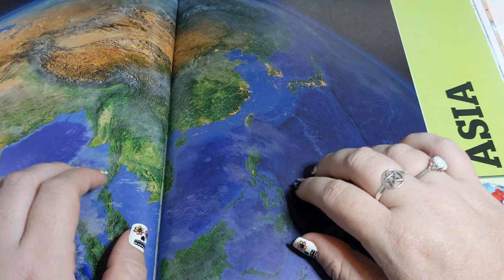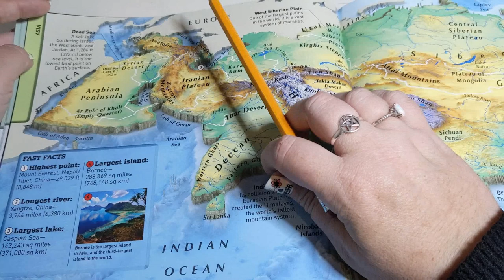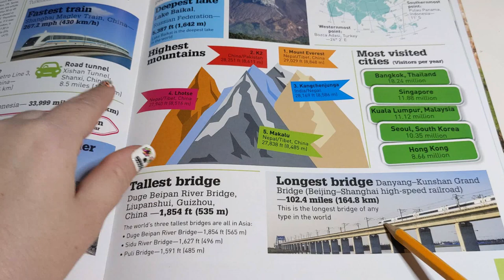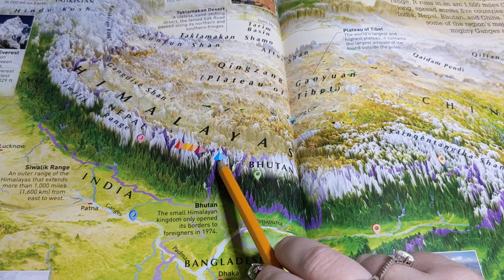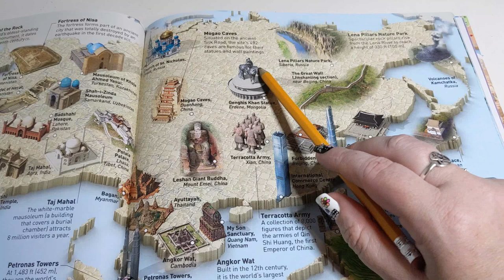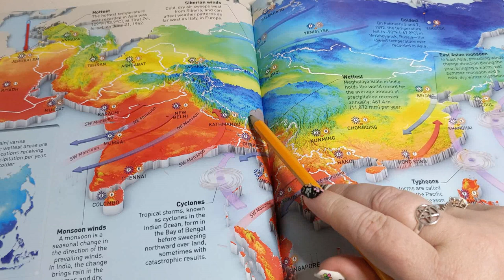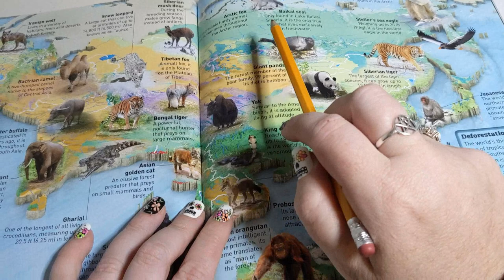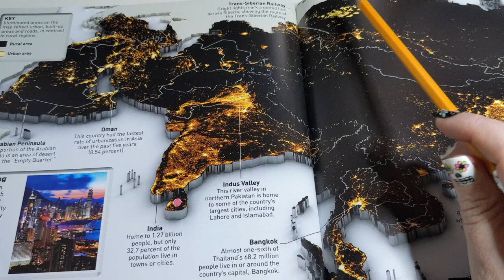ASMR ~ Asia Maps & Atlas ~ Soft Spoken Map Pointing Page Turning ~ Very Tingly & Relaxing